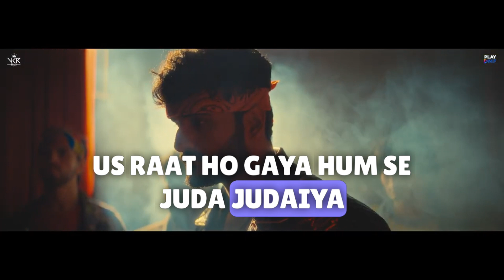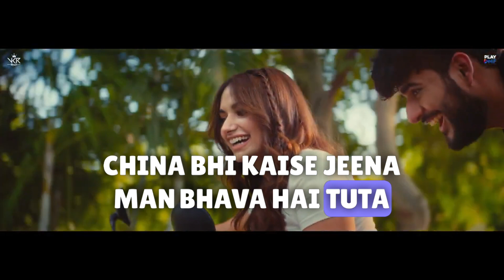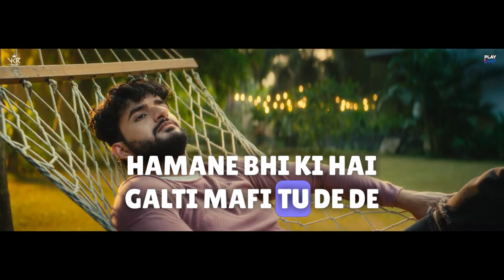Judiayaan songs Abhishek Malhan & Jiya Shankar ( Official ) Videos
Judiayaan songs Abhishek Malhan & Jiya Shankar ( Official ) Videos ​⁠ ​⁠@FukraInsaan @fukrainsaanlive4744 @DimpleMalhanVlogs @malhanrecords3399 @triggeredinsaan @liveinsaan @WanderersHub